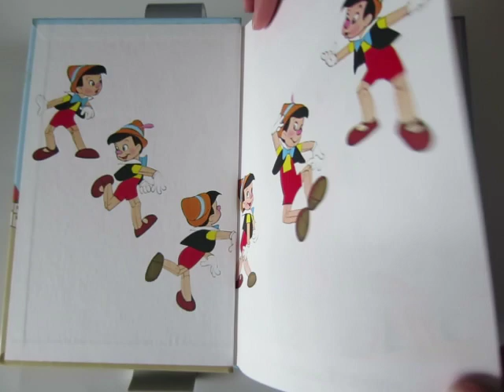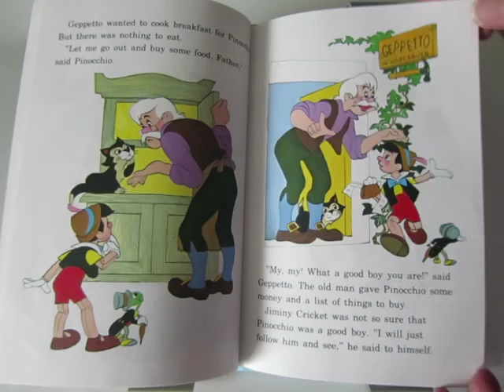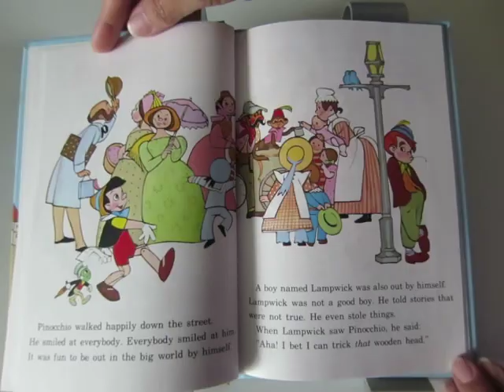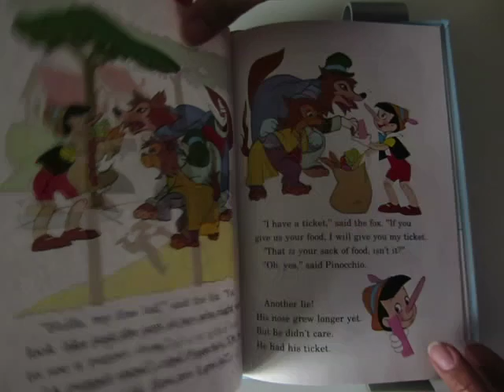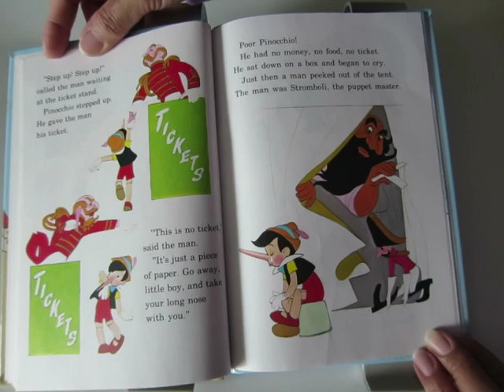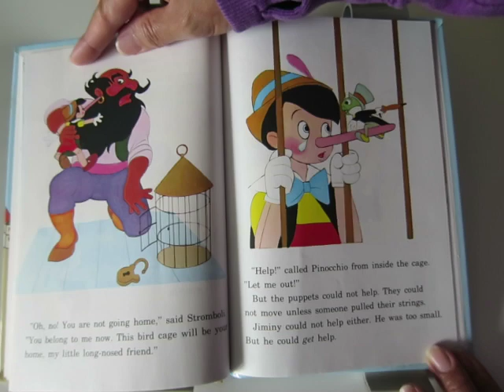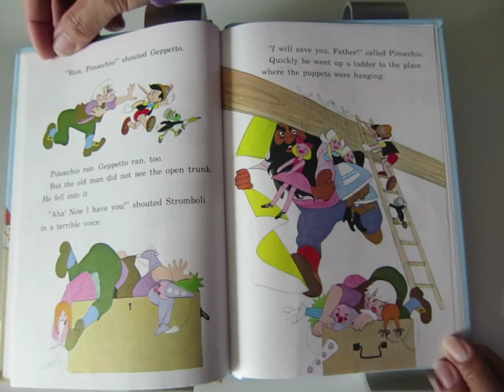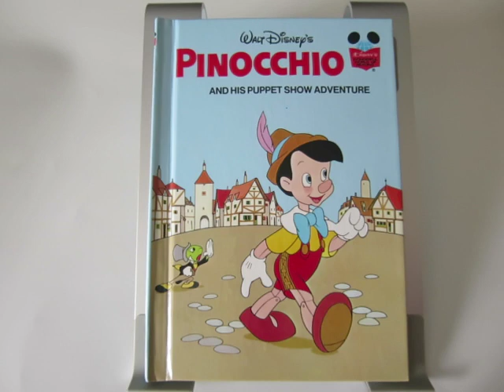Disney story/PINOCCHIO And His Puppet Show Adventure/kids story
Geppetto could make wonderful things out of wood.One day he made a puppet that looked just like a boy.He called the puppet Pinocchio